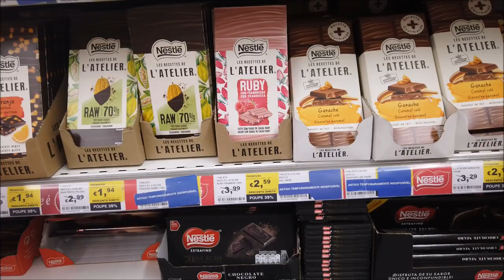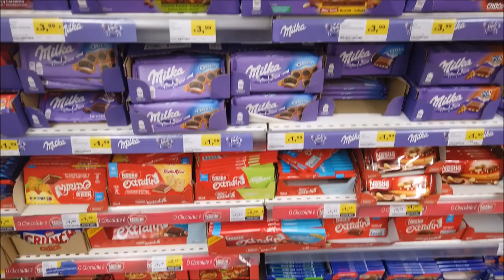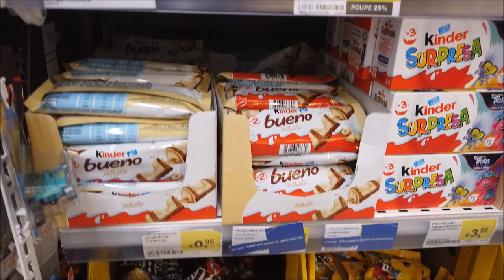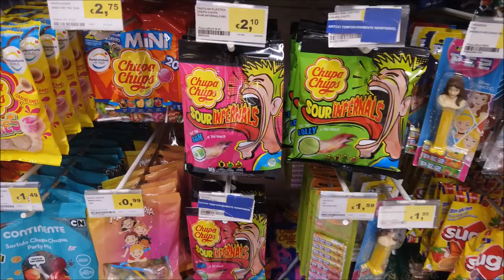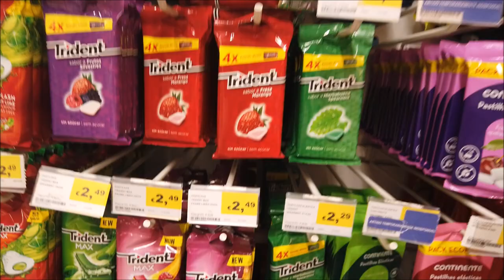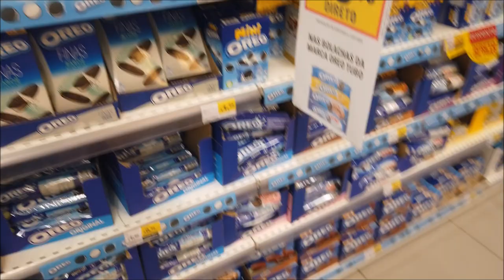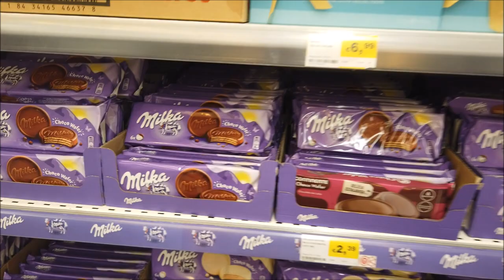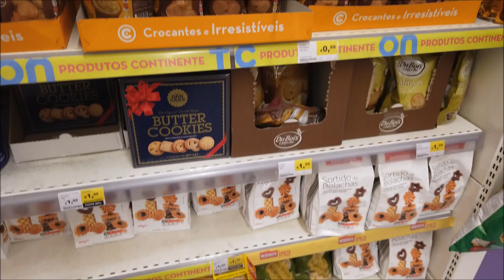CHOCOLATES BALAS E BOLACHAS/BISCOITOS|PREÇOS|SALDOS|PROMOÇÕES|DESCONTOS|PORTUGAL|2020|CRIS FABRES